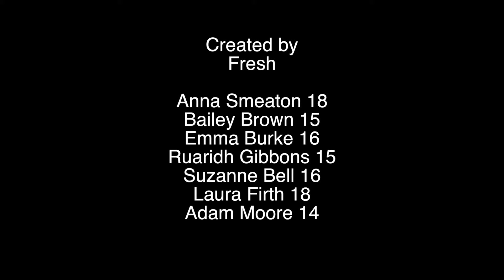Contacting the World: Firefly Arts - FRESH (2014)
A short introduction video from Firefly Arts- FRESH who are taking part in Contacting the World 2014.